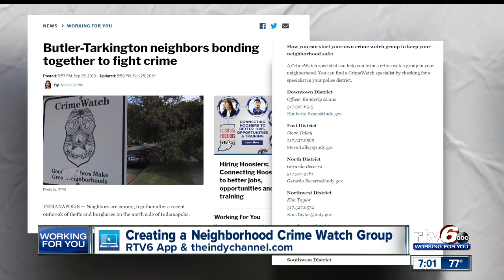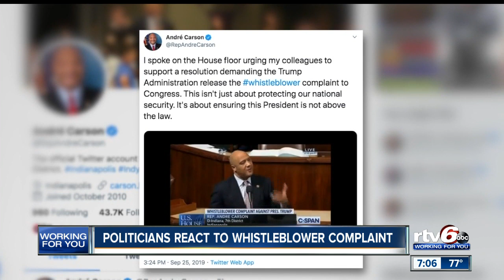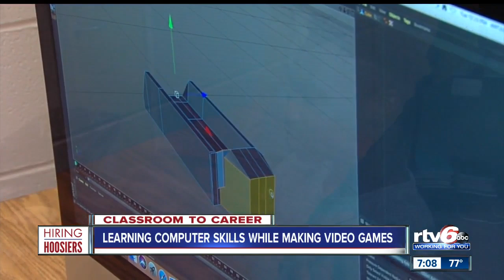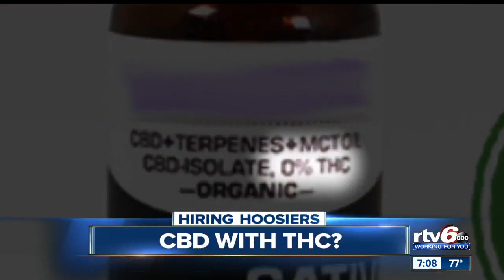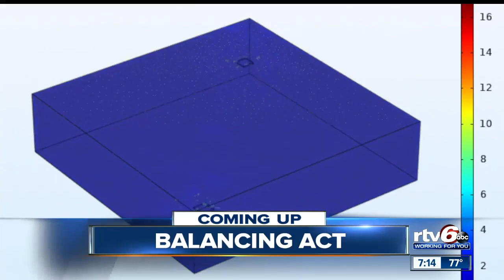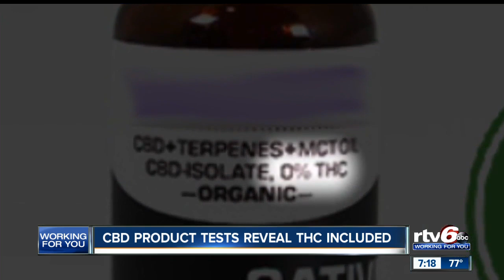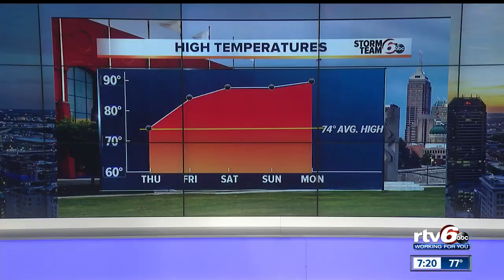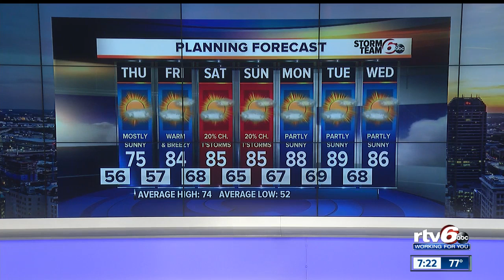RTV6 News at 7 | Wednesday, Sept. 25